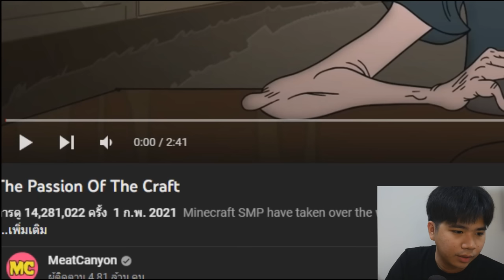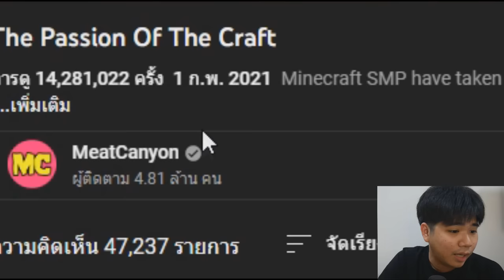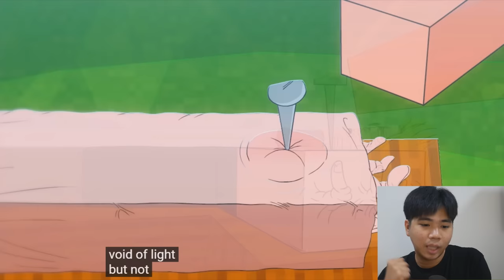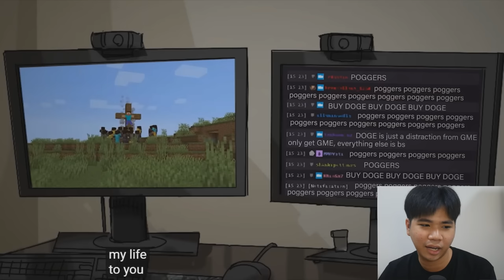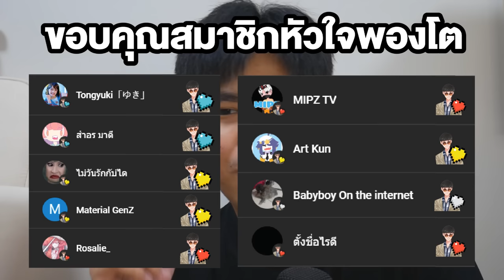เรื่องหลอนๆ ตอนเล่น Minecraft !! | The Passion Of The Craft